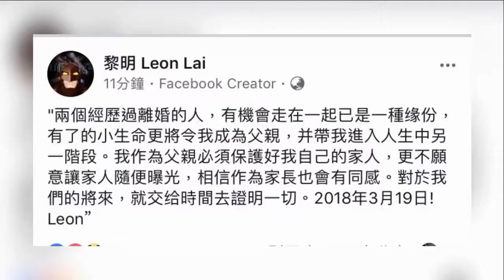网曝黎明将在三个月内做爸爸，而他的孩子将会是个男孩